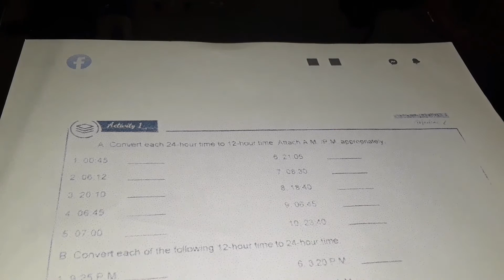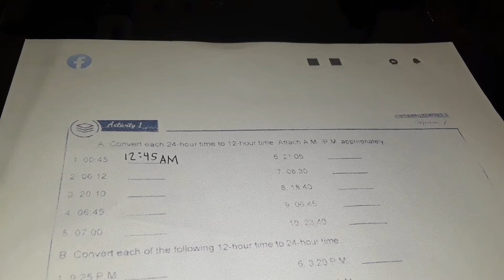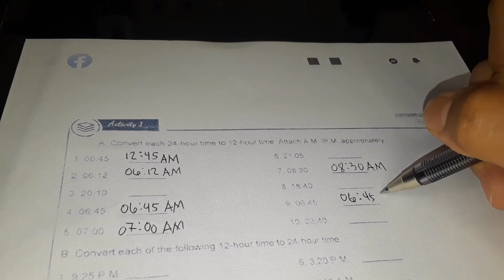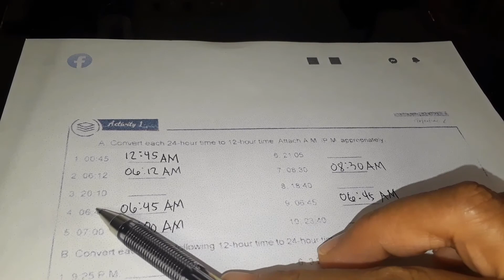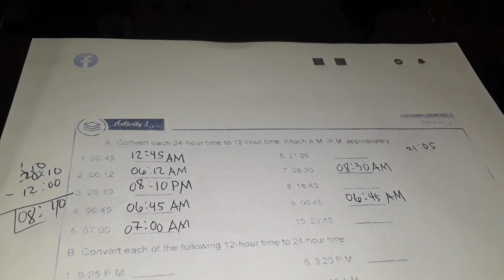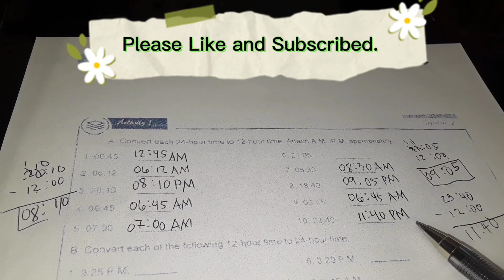How to Convert 24-hour to 12-hour time?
To convert 24-hour to 12-hour time (A.M. or P.M.)
Rules
1. For the first hour of the day from 00:00 To 00:59, add 12 then attach A.M.
2. From 01:00 yo 11:59, there is no change. simply copy and attach A.M.
3. 12:00 to 12:59, there's no change. Simply copy then attach P.M.
4. From 13:00 to 23:59, subtract 12 and attach P.M.